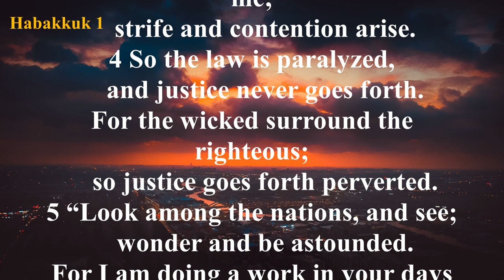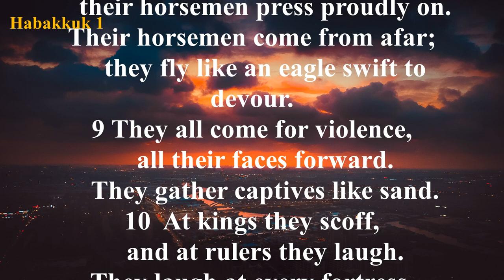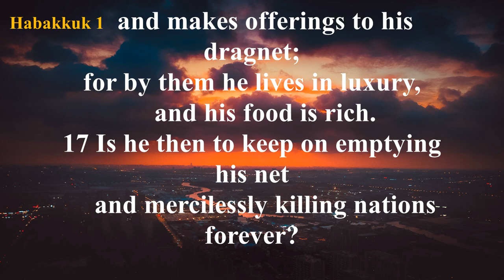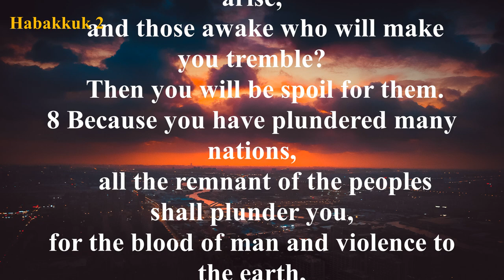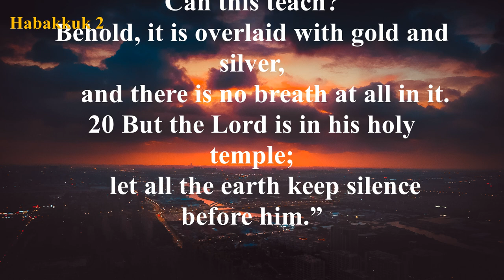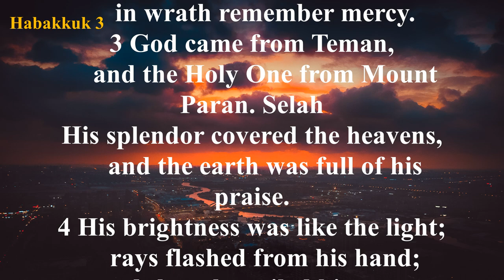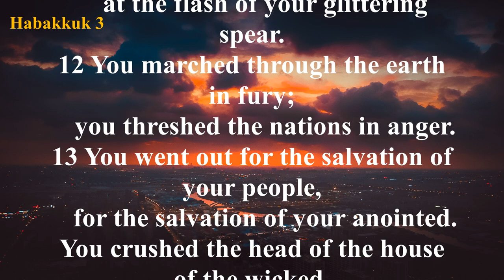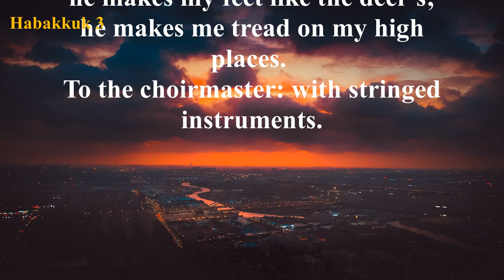The Book of Habakkuk (ESV) | Full Audio Bible with Text by Max McLean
Brief Summary: The Book of Habakkuk begins with Habakkuk crying out to God for an answer to why God’s chosen people are allowed to suffer in their captivity (Habakkuk 1:1–4). The Lord gives His answer to Habakkuk, essentially stating, “You wouldn’t believe it if I told you” (Habakkuk 1:5–11). Habakkuk then follows up by saying, “OK, you are God, but, still, tell me more about why this is happening” (Habakkuk 1:17—2:1). God then answers him again and gives him more information, then tells the earth to be silent before Him (Habakkuk 2:2–20). Then Habakkuk writes a prayer expressing his strong faith in God even through these trials (Habakkuk 3:1–19).